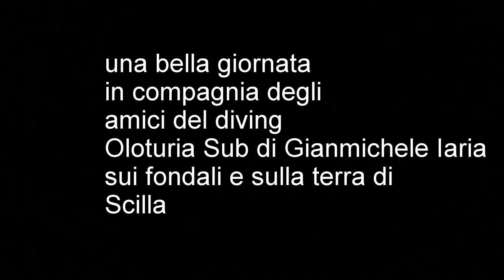Scilla - la Montagna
Una domenica con gli amici del diving Oloturia Sub di Gianmichele Iaria nei fondali di Scilla, a visitare la Montagna, e, dopo l'immersione, un meritato relax a base di panini con pesce spada ed una fresca birretta.
Riprese macro effettuate con GoPro HERO4 black ed aggiuntivo Backscatter Macromate Mini; riprese ambientali realizzate con la Sony RX100 in custodia Ikelite ed aggiuntivo grandangolare UWL 04 fisheye.
Lights Revolution Easydive.